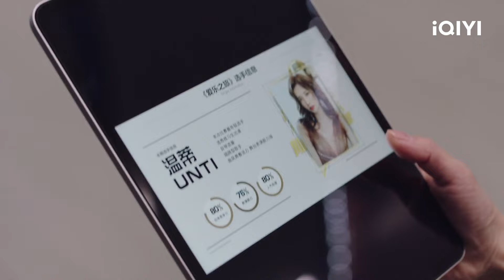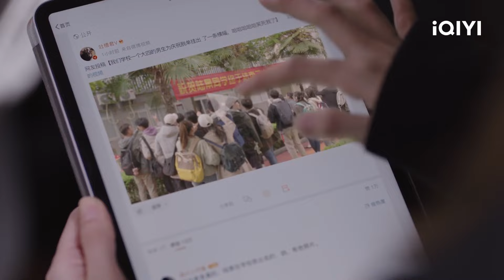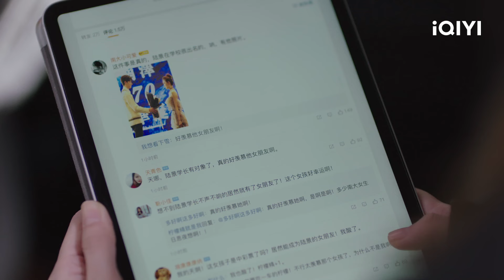👄Special: 徐璐街头主动献吻林一 女明星和校草的恋情当街曝光？ | Love Scenery | iQIYI Romance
【Introduction】An idol singer who shines brightly on the stage turns out to have the gaming skills of an elementary school student. Meanwhile, a smart and handsome university student immerses in the game, not knowing that his beloved idol is on the other side of the screen. Through interlaced time and space, an online crush turns into a budding love. What will happen between the talented female singer and the top male student?

【Cast】Xu Lu, Lin Yi